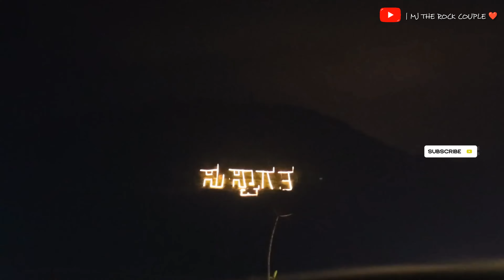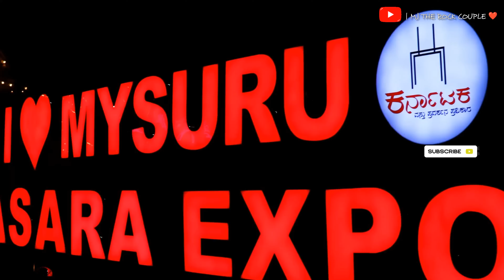Mysore Dasara Lightings 2024 | 1500 Drones Light Up Mysore for Dasara Festival |Mysore City Lighting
Mysore Dasara Lightings 2024 | 1500 Drones Light Up Mysore for Dasara Festival| Dasara Utsav in Mysore | Mysore Dasara | Mysore City Lighting| Mysore Tourism

In this video I have covered glimpse of Mysore dasara Lightings 2024 followed by 1500 drones light up mysore for Dasara Festival.

Lights in Mysore Palace
The main attraction of the ten-day Mysore Dasara festival is the Mysore Palace which is lighted daily with nearly 100,000 light bulbs from 7 pm to 10 pm on all days of the festival.[18] Various cultural and religious programs highlighting the dance, music and culture of the State of Karnataka are performed in front of the illuminated Palace

Mysore Dasara is the state festival in the state of Karnataka in India. It is a 10-day festival, starting with nine nights called Navaratri and the last day being Vijayadashami. The festival is observed on the tenth day in the Hindu calendar month of Ashvina, which typically falls in the Gregorian months of September and October.

The Dasara festivities were held in the Vijayanagar kings as early as the 14th-15th Century.[7] The exact origin of the festival and how long back it dates is unknown. The festival played a historical role in the 14th-century Vijayanagara Empire, where it was called Mahanavami and the festivities are shown in the relief artwork of the outer wall of the Hazara Rama temple of Hampi.[8][9]

The Italian traveller Niccolò de' Conti described the festival's intensity and importance as a grandeur religious and martial event with royal support. The event revered Durga as the warrior goddess (some texts refer to her as Chamundeshwari). The celebrations hosted athletic competitions, singing and dancing, fireworks, a pageantry military parade and charitable giving to the public.[10][11]

After the fall of the Vijayanagar to Deccan Sultanates, these Hindu celebrations came to an end under Muslim rulers. The Wodeyars of Mysore formed a kingdom in Southern parts of the Vijayanagara Empire and continued the Mahanavami (Dasara) festival celebration, a tradition started initially by Raja Wodeyar I (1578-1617 CE) in mid September 1610 at Srirangapatna

My Tripod
My Mobile

Wayanad - In Monsoon (A Walk Into The Nature)

Kerala Trip - God's Own Country

Yercaud - A Drive To The Hill

Adiyogi Chikaballpur - A Meditation Center

Sakleshpur Trip - A Walk into the Nature